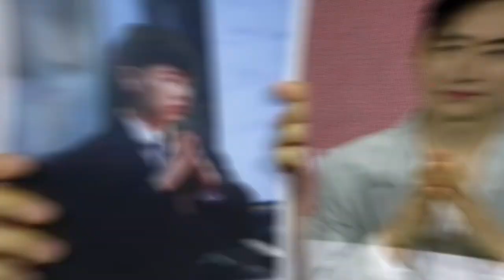【撩星聞】《模範計程車》男神李帝勳來台 被CUE模仿潘瑋柏超萌還照做XD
《模範計程車》男神李帝勳來台舉辦見面會，他超級親民還大秀中文喊：「我愛你」，見面會橋段竟拿出潘瑋柏照片讓他模仿，他也照做了，畫面既荒謬又好笑！給男神一個讚~